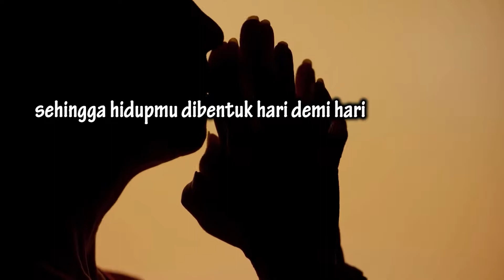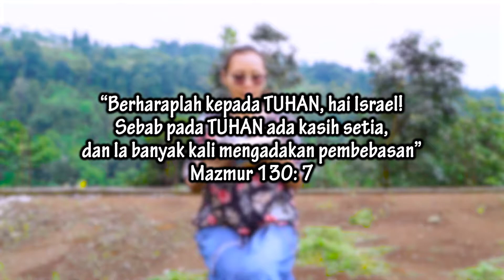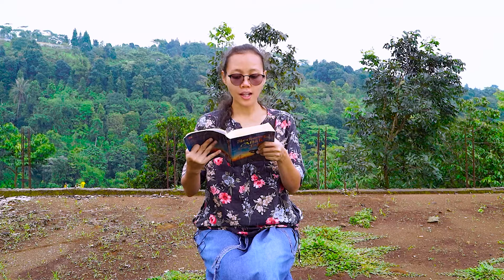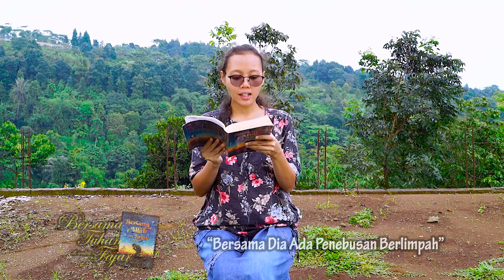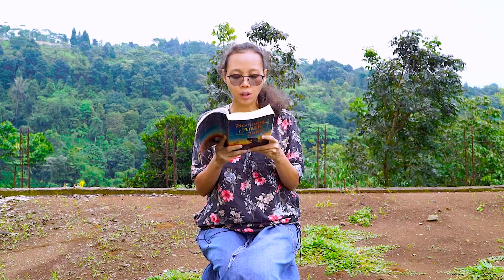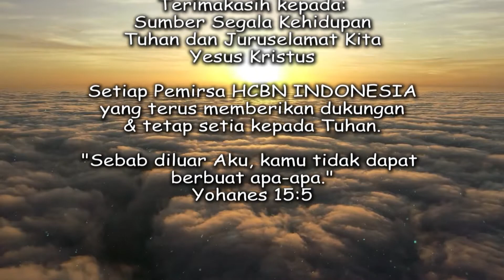"Bersama Dia Ada Penebusan Berlimpah" - RENUNGAN Bersama TUHAN di Waktu Fajar